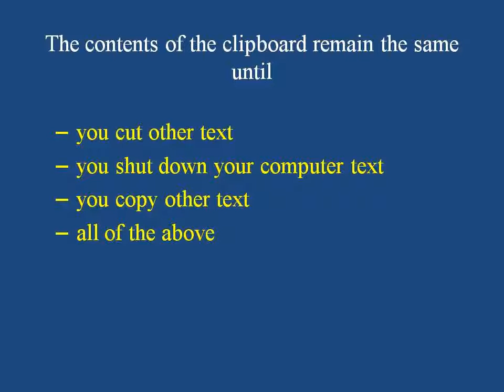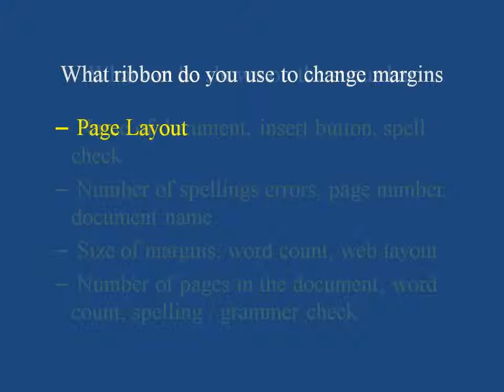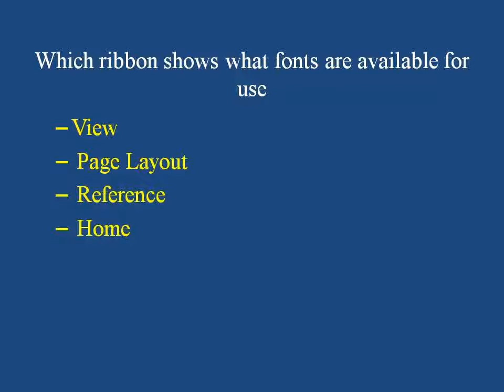CCC4NIELIT||ccc(nielit)||basic quesition on computer2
There are the questions on Computer basics that can help in competitive exams and to compete in CCC Exam which is conducted by NIELIT